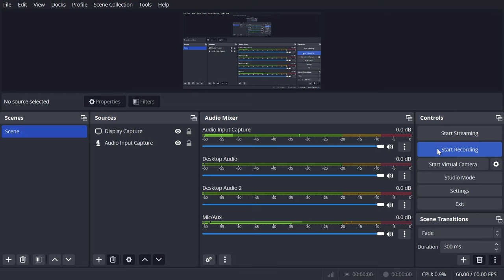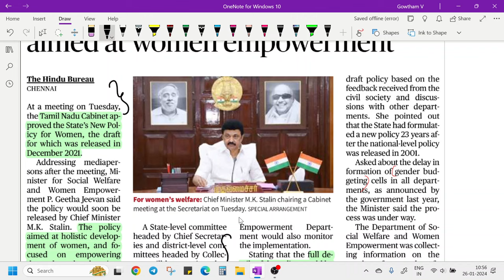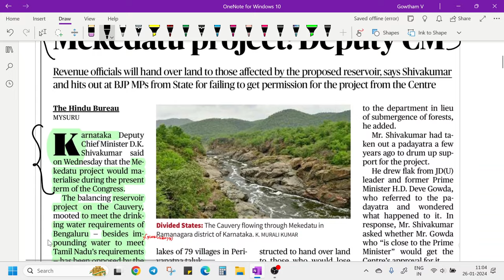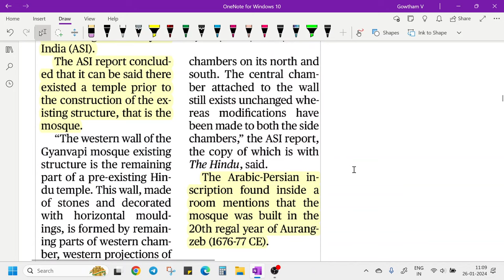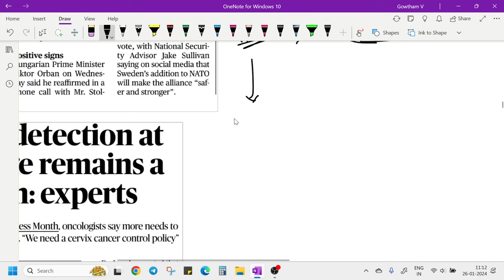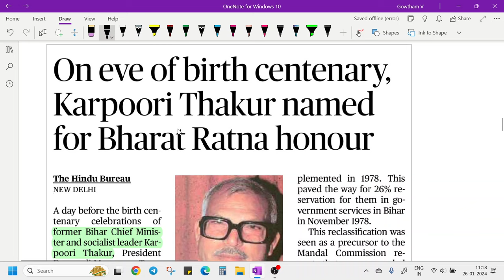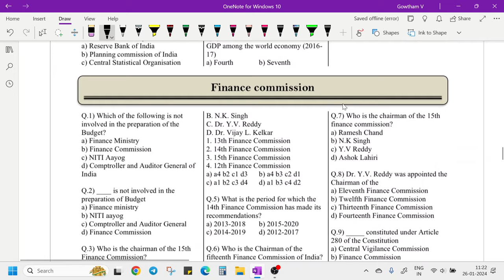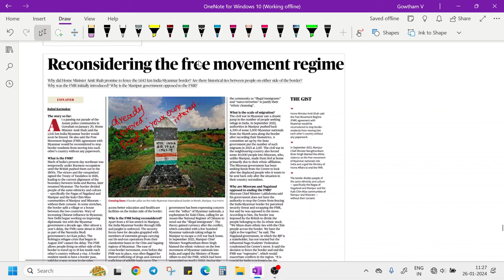January 23 to 26 - 2024 - TNPSC Current Affairs - G1/2/4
In this video, I covered January 23 to 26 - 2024 Current affairs, keeping in mind the requirements of G1/2/4 and other TNPSC exams.

You can get this as pdf in our app / website - link given below

To join my GS and GT test batches, Please go through the details given below

Fees details
General Tamil Test - Rs.1500
General Studies Test (English only) - Rs.1500
General Tamil + General Studies - Rs.2500

Fees details for those who purchased my Previous year questions book.
General Tamil Test - Rs.1000
General Studies Test (English only) - Rs.750
General Tamil + General Studies - Rs.1500